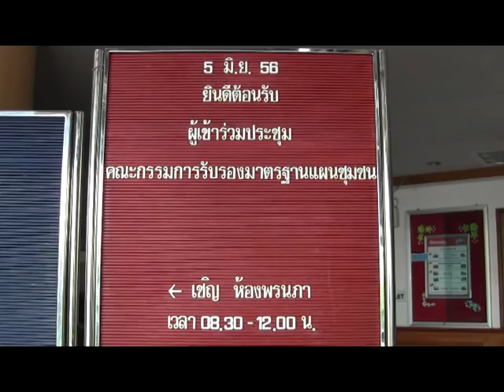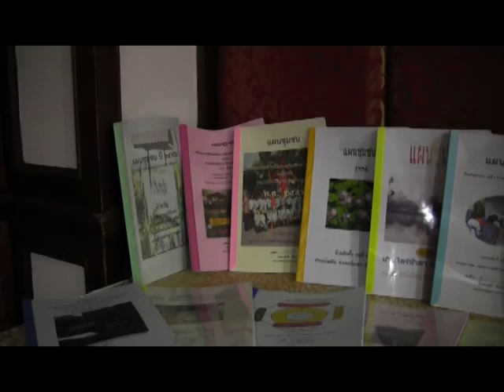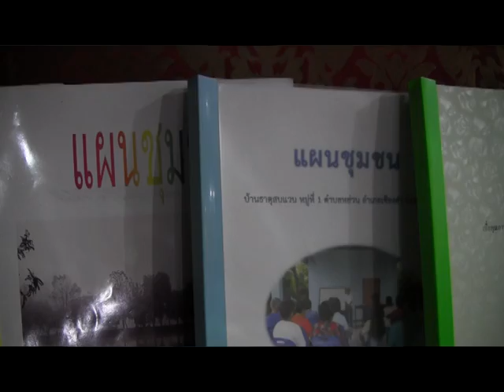พะเยาประชุมประเมินแผนชุมชน๒๕๕๖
เมื่อวันพุธที่ ๕ มิย.๒๕๕๖ เวลา ๐๙.๓๐ น.ณ ห้องพรนภา โรงแรมพะเยาเกทเวย์ อ.เมืองพะเยา มีการประชุมคณะกรรมการรับรองมาตรฐานแผนชุมชนจังหวัดพะเยา ประธานฯ โดย เรืออากาศตรีสุวิชา แก้วมณี รองผู้ว่าราชการจังหวัดพะเยา ปี ๒๕๕๖ นี้ ได้มีการรับรองมาตรฐานชุมชน จำนวน ๒๕๒ หมู่บ้าน...